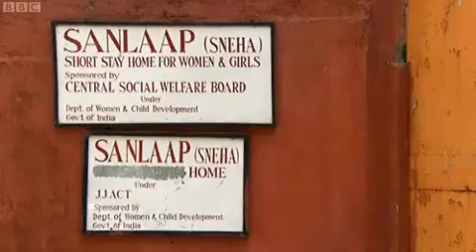Lindsay Lohan's Indian Journey Part 4